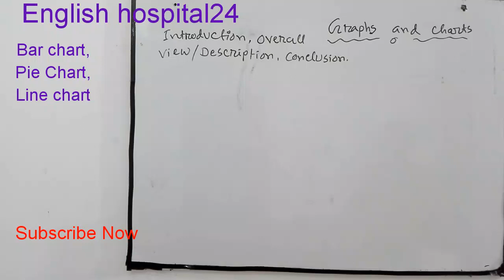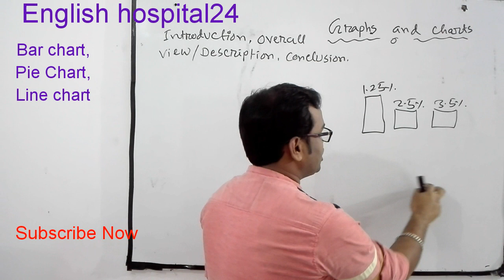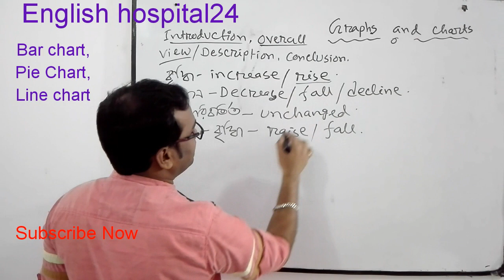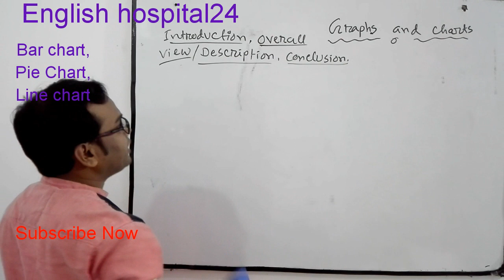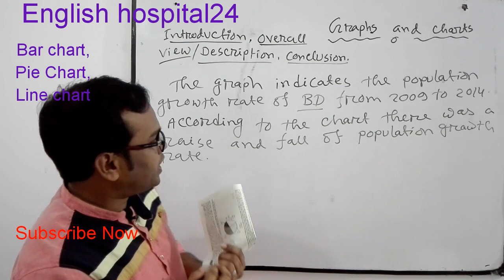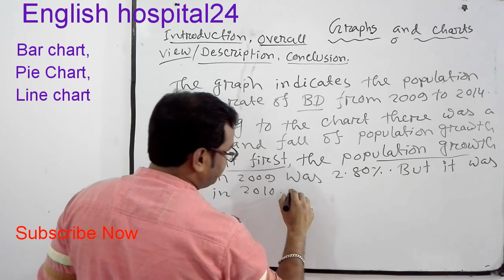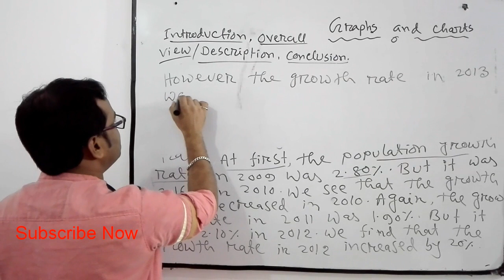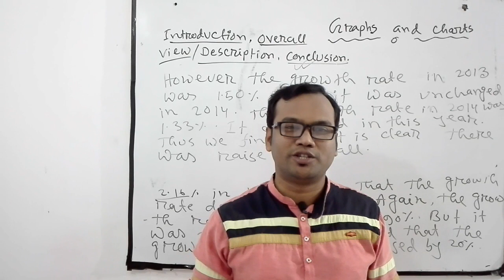Graphs & charts লেখার কৌশল,গোপন নিয়ম।Graphs লেখায় বেশি নম্বর পাওয়ার উপায়।SSC/HSC English 1st paper.@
graphs & charts লেখার কৌশল,গোপন নিয়ম।graphs লেখায় বেশি নম্বর পাওয়ার উপায়।

This is a new video of graphs & charts description of English 1st paper...
You will get complete idea about this lesson when you will go through the full video.this is full HD video about English lesson.
As English teacher, I find that students can't write graphs properly. they just write traditionally the only information but they don't follow the proper way of graphs description. As a result they get very poor marks in the examination.
That's why I have selected this lesson to discuss from the urge of my mind.There are lots of videos in youtube on this topic. you must take that.but if add the techniques, I have discussed here will make your answer more qualified than others.I must say that I was trained in TCG and I know how to set up question and at the same I know how to answer properly. I also know the reasons why the students get poor marks in this question. If you follow my instructions, you will get highest marks in this lesson.I would like to assure you here saying that you must be able to get full marks in this lesson if you follow my channel.
As I am a board examiner,I can teach you the correct ways of learning English and write English in the exam.
যে সকল শিক্ষার্থীরা এতোদিন এ অধ্যায়ে ভালো নম্বর পাওনি তাদের জন্য আজ আমি এ ভিডিওটি বানালাম।এ ভিডিওটি দেখার পর আর এ বিষয়ে তোমাদের কম নম্বর পেতে হবে না।
আমি যখন পরীক্ষার উত্তরপত্র মূল্যায়ন করি তখন খেয়াল করি যে তোমরা সঠিভাবে লিখতে পারোনি।আজ আমি যেভাবে বলছি তোমরা সেভাবে চেষ্টা করবে লেখার।নিজে বাসায় আমার নির্দেশনা
তোমরা যারা সঠিকভাবে ইংরেজি শিখতে চাও তারা আমার চ্যানেলটি সাবসক্রাইব করে এর সাথেই থাকো।
যারা ইতোমধ্যেই সাবসক্রাইব করেছে তাদের প্রতি রইলো আমার কৃতজ্ঞতা।

Voice Change::04